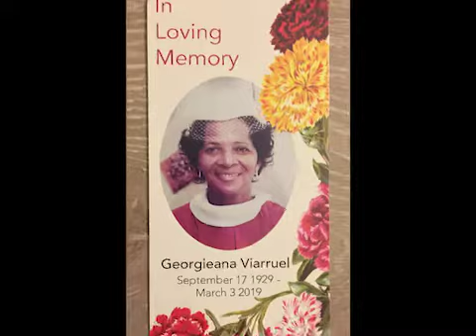Tribute to Georgieana Viarruel.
In loving memory of my mother in law Georgieana Hilda Viarruel who was born September 17th. 1929 and left us on March 3rd, 2019
Parents: George and Agatha Pierre (Deceased)
Husband: Oswyn Viarruel (Deceased)
Sister to: Charles, Hugh, Christy, Molly, Marcus (all Deceased), Cynthia Trim and Constance Pierre.
Mother of Patricia Ann, Pearl, Janet, Allan, Gloria, Albert (Don), Marcel, Alvin (Deceased), Alva, Andrew and Ancil. Adopted mother of many.
Mother-in law of Junior Best-Mitchell, Renrick King, Sheryl Viarruel, Andrea De Silva Viarruel and Luz Viarruel
Great Grandmother of 25
Great Great Grandmother of 3
Aunt of Margaret Checkley, Barbara Hamilton and many others.
A friend of the Potzinger, Foo, Addison, Wright, Williams families, and Merle Robinson The Pauls and family
Rest well Mom.